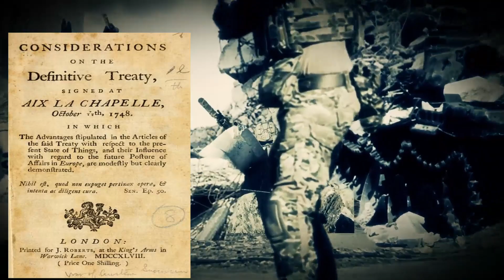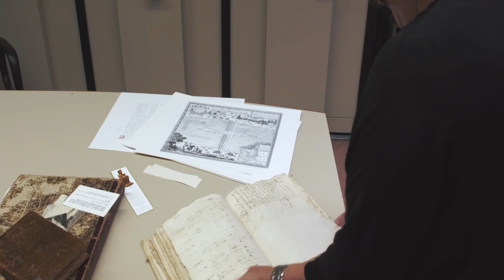Change Boarder In Every Six Month | Mystery Behind Pheasant Island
Change Boarder In Every Six Month
Mystery Behind Pheasant Island

where to find the artifact of the skylord the island
artefact of the skylord the island
fossils and archeology official server
island forbidden to go to
fakta om island
island forbidden to humans
sentinel island ship location
mystery of sentinel island
zen tv bermuda triangle
mystery of bermuda triangle solved
mystery of north sentinel island dhruv rathee
11 places like bermuda triangle
cluster of islands sea of thieves
8th continent in the world
forbidden island near india
the mysteries of bermuda triangle
7 mystery of the world
the mystery of north sentinel island
secret of the island
where is the forgotten ark in sky
mysterious civilizations prior to documented history
mysterious story of bermuda triangle